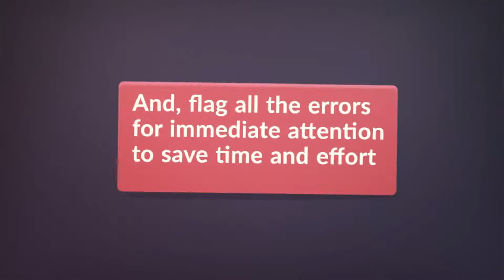Accounting Services in Dubai|Financial Services|Accounting and Bookkeeping|Free Consultation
Are you planning to outsource business accounting and bookkeeping services to simplify regular operations and complementary tasks? Contact professional accountants from ebs in Dubai.